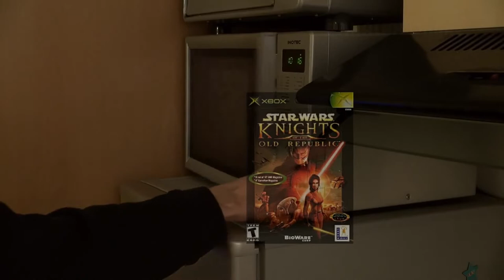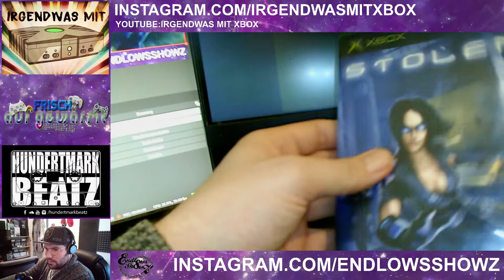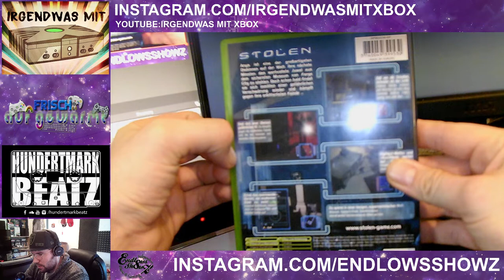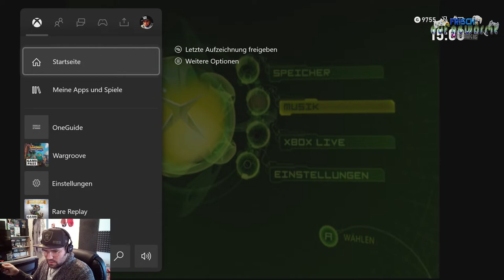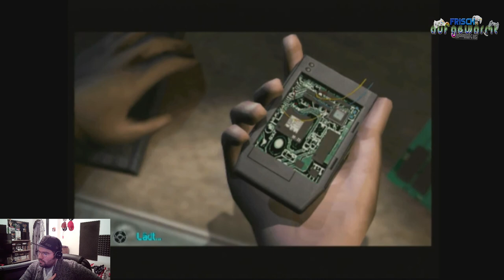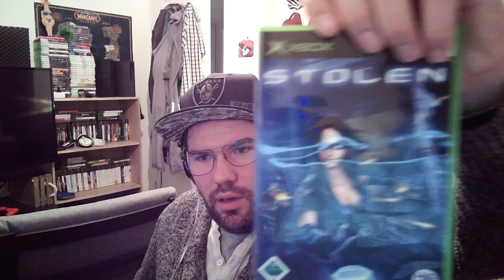Frisch Aufgewärmt mit Nick - Stolen (Museum) OG XBOX CLASSIC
0:00 Intro
1:47 Der Pate (OG XBOX)
2:01:10 Outro